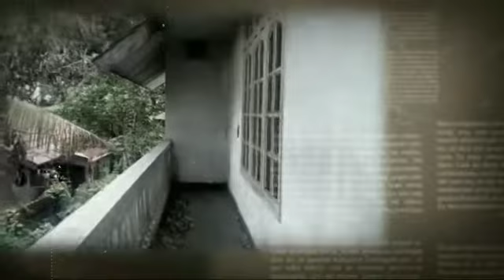RUMAH ANGKER YANG TERBENGKALAI PART I,BANYAK YANG KERASUKAN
salam santun bahagia selalu bagi kita semua
Terima kasih buat suport kalian selama ini
Yang masih setia dengan channel ini.
Semogah ada pelajaran dan hikmah yang bisa di ambil dalam video kami.
Jika menurut kalian channel kami layak tayang.
Jika channel kami ada
Kami memohon maaf yabg sebesar besar nya agar kami tahu dan bisa memperbaiki di setiap video kami.